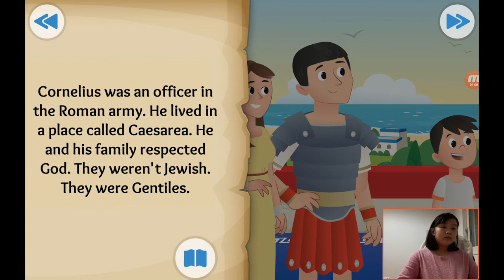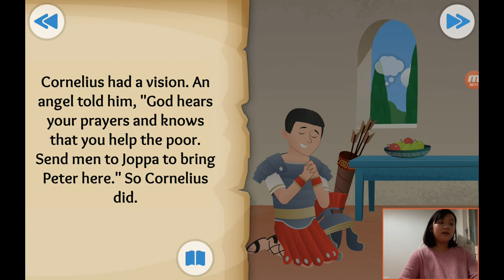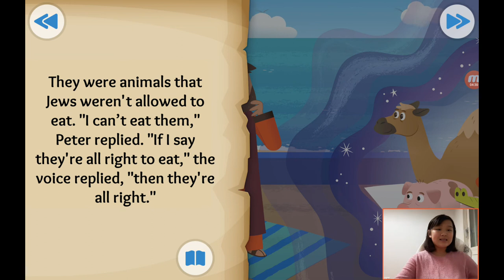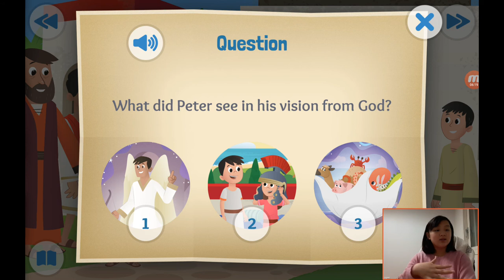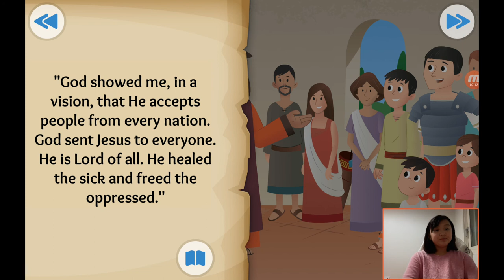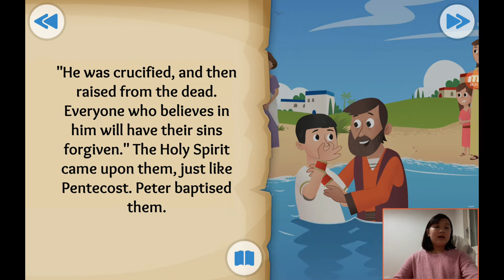‹Kids›Grace：성경이야기 +38, Everybody's Welcom about Peter's vision and Cornelius